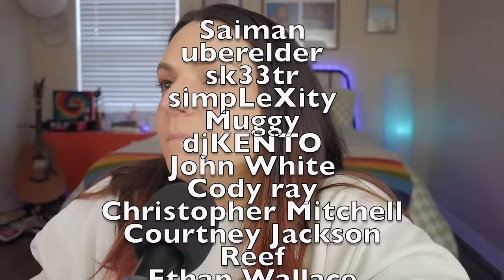TRUE ROMANCE (1993) | FIRST TIME WATCHING | Reaction & Commentary | TARANTINO CHARACTERS!!!!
This week it's TRUE ROMANCE, the movie I didn't know I needed in my life!!! Check out my reaction to this Tarantino/Scott collab and then sound off below where you were when you first caught TRUE ROMANCE!!!

SEND STUFF?

Time Codes:
00:00 - Intro
02:56 - Start Watching
29:30 - Wrap it up!